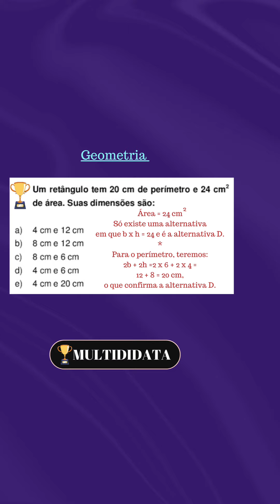🐑 Perímetro e Área do Retângulo ✒ Questão resolvida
Geometria
Ensino Fundamental
Marcos Kantor